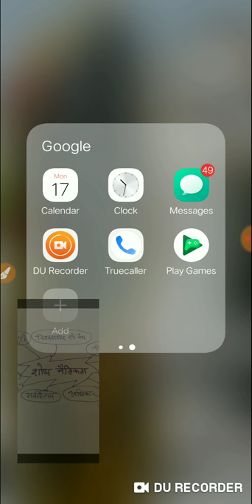शोध नैतिकता (NTA-NET 1st paper) by Jyoti mam